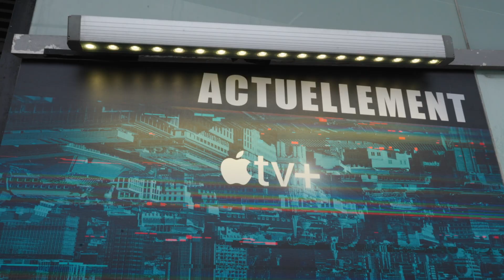Liaison AppleTV+ Paris Premiere - Arrivals BRoll (Official Video)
Paris, Champs Elysées, Publicis, February 12 2023

The world premiere of the new Apple Tv+ series Liaison was held on the Champs Elysées in Paris at the Publicis in the presence of Eva Green, Vincent Cassel, Daniel Francis, Eriq Ebouaney, Gérard Lanvin, Irène Jacob, Laëtitia Eïdo, Lyna Dubarry, Marco Horanieh, Stanislas Merhar, Thierry Frémont, Yan Tual, Jean-Benoît Gillig (Executive Producer), Sarada McDermott (Executive Producer), Stephen Hopkins (director), Virginie Brac (Writer)

Liaison is an upcoming British-French television series developed for Apple TV+. It is set to premiere on 24 February 2023. In June 2021, it was announced that Apple TV+ had greenlit Liaison, marking the platform's first Anglo-French production. Stephen Hopkins is directing, Virginie Brac is writing, and Gub Neal and Jean Benoit Gillig are executive producing. Additional executive producers include Hopkins, Sarada McDermott, Justin Thomson, and Ed Barlow, with Joanie Blaikie and Eric Jollant producing. It is co-produced by Ringside Studios and Léonis Productions. It was announced alongside the main series announcement in June 2021 that Vincent Cassel and Eva Green would star. Also cast were British actors Peter Mullan, Daniel Francis, and Bukky Bakray and French actors Gérard Lanvin, Stanislas Merhar, Philippine Leroy-Beaulieu, Laëtitia Eïdo, Eriq Ebouaney and Thierry Frémont.Principal photography began in London in June 2021. Filming is expected to conclude in October.

Synopsis :
A contemporary thriller that explores the stakes and possible devastating consequences of past mistakes on our future. The action-packed series features an unexpected and complex storyline that is intertwined with political and espionage intrigue, with the story of a passionate and unbreakable love underneath.

Liaison
Directed by Stephen Hopkins
Producers : Joanie Blaikie, Eric Jollant
Executive producers : Gub Neal, Jean Benoit Gillig, Sarada McDermott, Justin Thomson, Stephen Hopkins, Ed Barlow
Written by Virginie Brac
Starring  Vincent Cassel, Eva Green, Peter Mullan, Gérard Lanvin, Daniel Francis, Aziz Dyab, Marco Horanieh, Stanislas Merhar, Philippine Leroy-Beaulieu, Laëtitia Eïdo, Eriq Ebouaney, Bukky Bakray, Thierry Frémont
Cinematography : Peter Levy
Edited by John Smith, Chris Gill
Production companies : Ringside Studios, Léonis Productions
Original network : Apple TV+
Original release February 24, 2023 – present